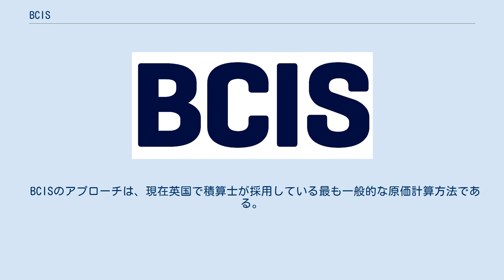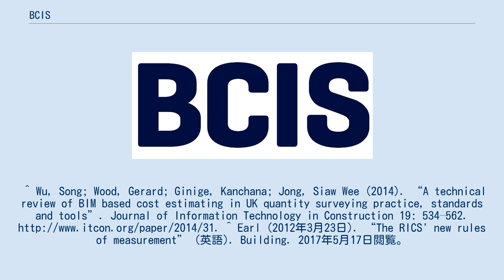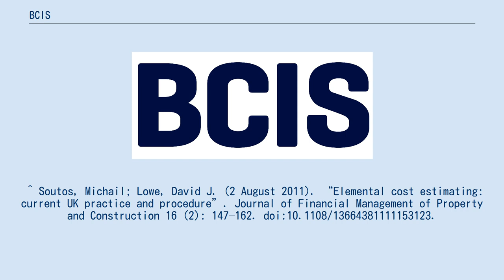BCIS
BCISとして知られているビルディング・コスト・インフォメーション・サービス（Building Cost Information Service）は、英国の建設業界向けにコストと価格の情報を提供している媒体。
これは、英国王立チャータード・サベイヤーズ協会で発行。
 BCISは1961年に設立され、専門家に基本の原価情報を提供し、基礎的な要素の活用と原価計画を促進を目的としている。
 BCISの「原価分析の標準形式」（SFCA）は、2000年代後半まで業界の主流であり、ほとんど変化してなかった。
 2012年に、建設プロセス全体にわたるコスト管理のための「新測定基準」にSFCAの最新版が付随した。
 BCISのアプローチは、現在英国で積算士が採用している最も一般的な原価計算方法である。
 ^ Royal Institution of Chartered Surveyors. “BCIS overview” (英語). RICS. 2017年5月17日閲覧。
^ Wu, Song; Wood, Gerard; Ginige, Kanchana; Jong, Siaw Wee (2014). “A technical review of BIM based cost estimating in UK quantity surveying practice, standards and tools”. Journal of Information Technology in Construction 19: 534–562. ^ Earl (2012年3月23日). “The RICS' new rules of measurement” (英語). Building. 2017年5月17日閲覧。
 ^ Soutos, Michail; Lowe, David J. (2 August 2011). “Elemental cost estimating: current UK practice and procedure”. Journal of Financial Management of Property and Construction 16 (2): 147–162. doi:10.1108/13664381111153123.